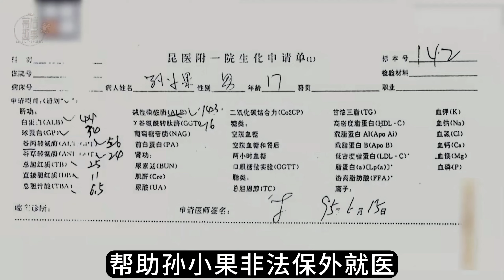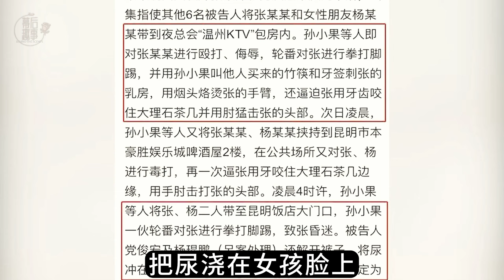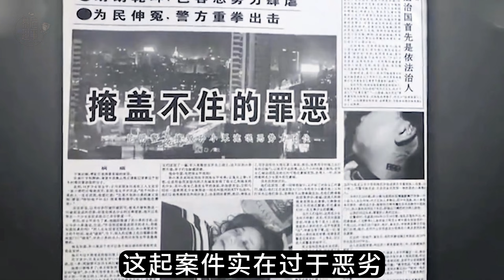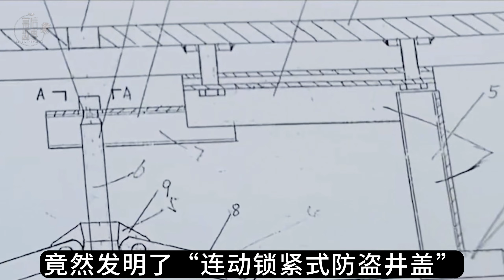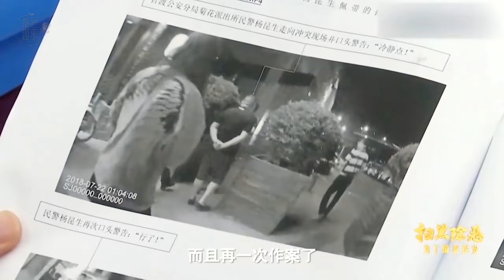揭秘孫興的原型人物，堪稱人間惡魔，電影拍的太保守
感謝你來到我的頻道 thanks for coming to my channel
带你了解更多更有趣的幕后故事  Take you to know more interesting behind-the-scenes stories
視頻章節
00:00人間惡魔死而復生
01:24三年刑期一天沒坐
02:52死刑12個月就被放
05:51出獄後繼續為非作歹
07:27惡魔流下懺悔的眼淚